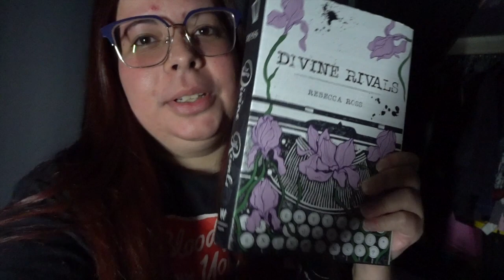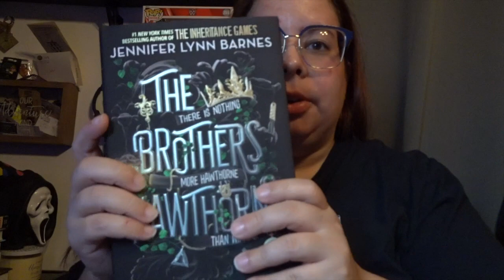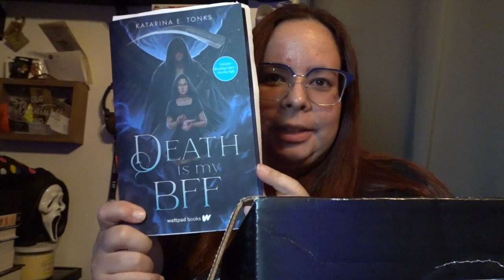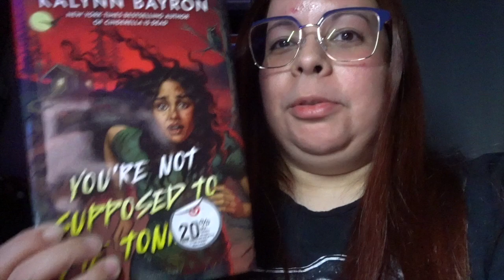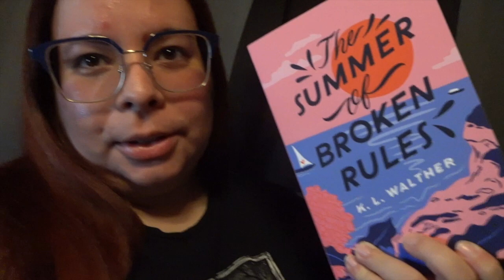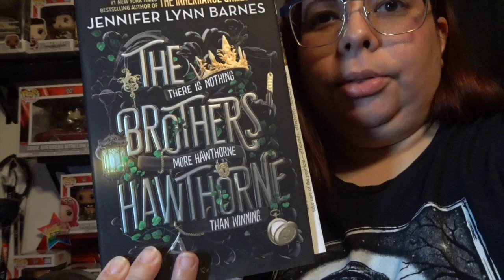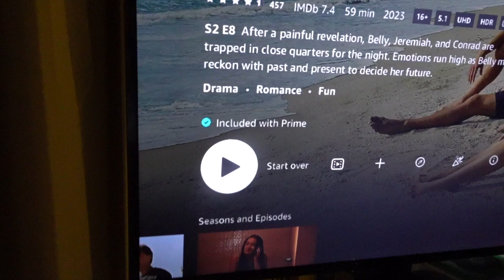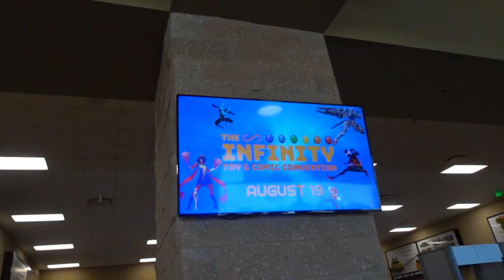Astrid Vlog #3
To follow Astrid Pizarro, check out:
Blue Sky: astridpizarro
Threads: astridpizarro20